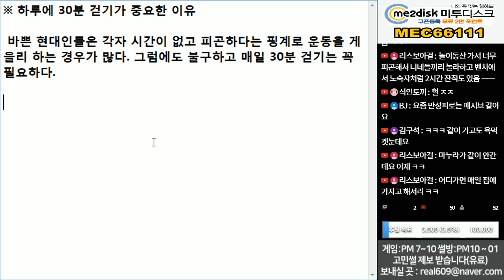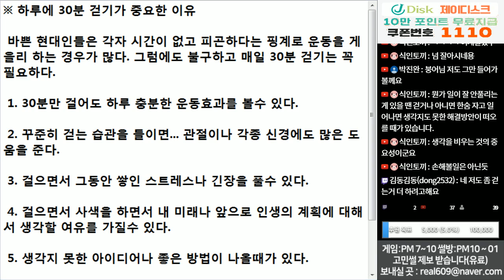(※공감주의) 하루에 30분 걷기가 중요한 이유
걷기의 효과 생각보다 많습니다.

운동도 되고, 스트레스도 해소되고, 머릿속 생각 정리도 하고

돈드는 것도 아닌데 한번 해보시죠.